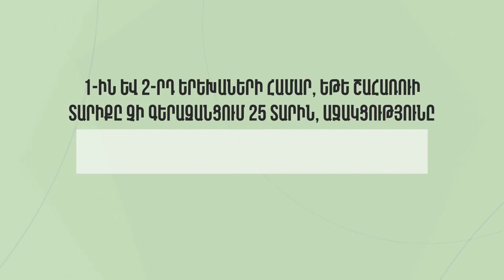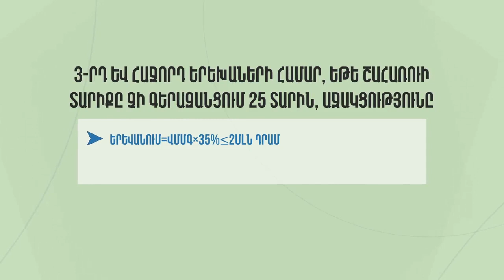Ովքե՞ր կարող են օգտվել երեխայի ծննդով պայմանավորված հիփոթեքային վարկի մարման ծրագրից